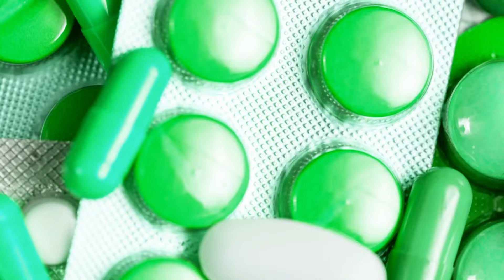Aduana de Cuba Decomisa Medicamentos en Plena Crisis de Suministros